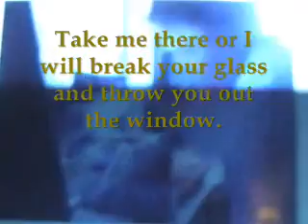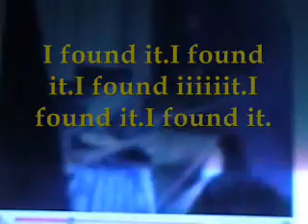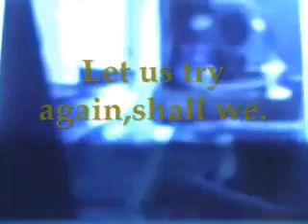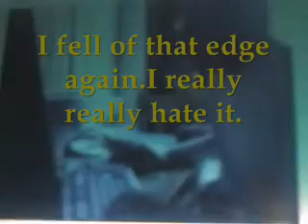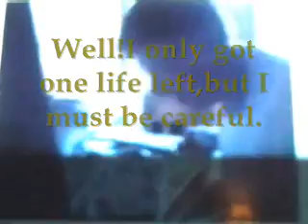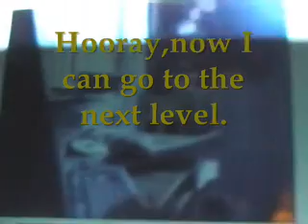Angry German Kid plays super mario flash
I really wanted to make an angry german kid vidio so I made this one.
You can play that game at gameninja.com.